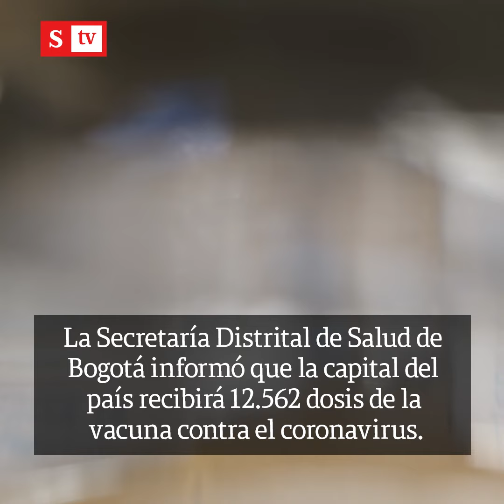Vacunación en Bogotá: ¿cuáles son los grupos para la inmunización? | Videos Semana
La Secretaría Distrital de Salud de Bogotá informó que la capital del país recibirá 12.562 dosis de la vacuna contra el coronavirus.